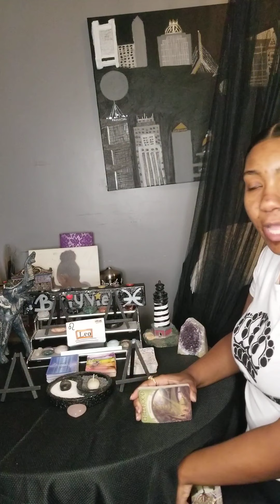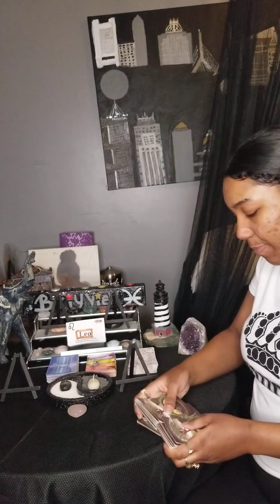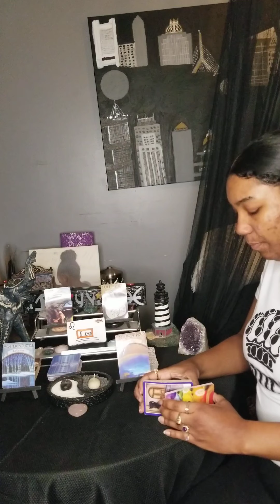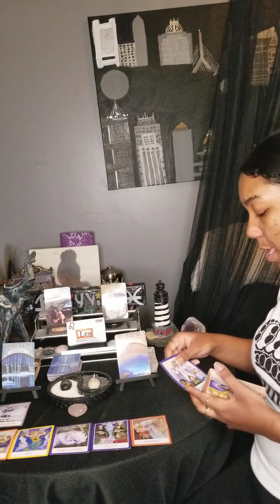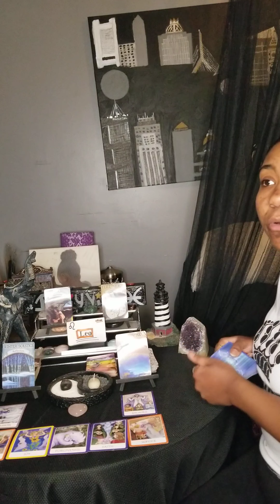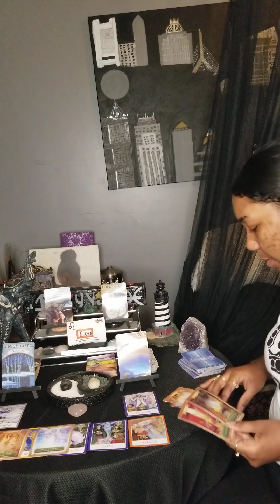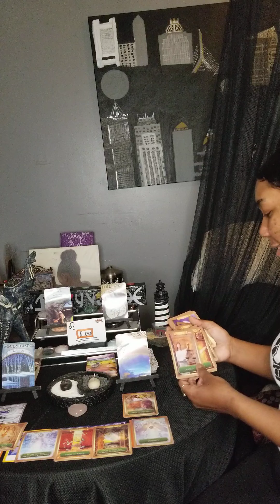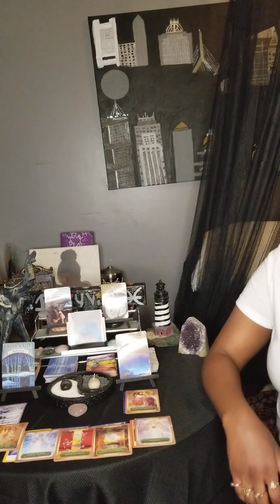Leo: 7 chakras reading; Don't stop...push yourself further!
Briy View Intuitive Tarot readings are created for inspiration and insight.

Discernment:
These are general readings if it doesn't resonate with you please check your Sun, Moon, Rising or North Node signs or get a Personal reading!

I create three types of readings you can choose a type of reading and the theme. Themes can be freeview, love, financial and 7 chakras.